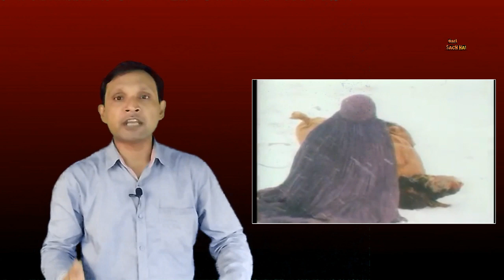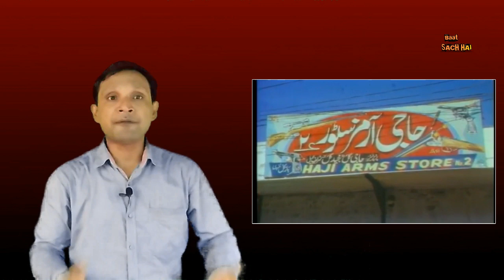ANALYSIS BY SURESH KUMAR EKLAVYA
with suresh kumar eklavya,